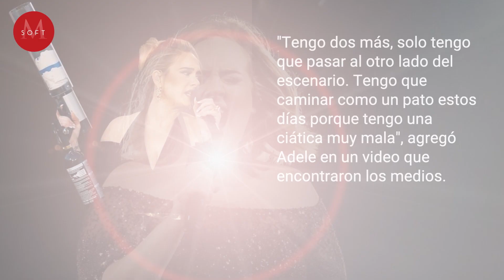Adele revela una condición de salud que le causa DOLOR a diario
Si de por sí la vida de una celebridad no es sencilla, no nos imaginamos lo que siente Adele todos los días, pues ella misma reveló recientemente que sufre de un dolor de espalda crónico que le impide, a veces, dar sus shows al 100%.